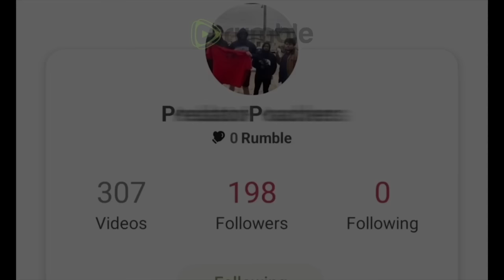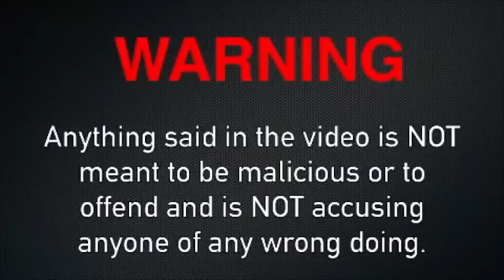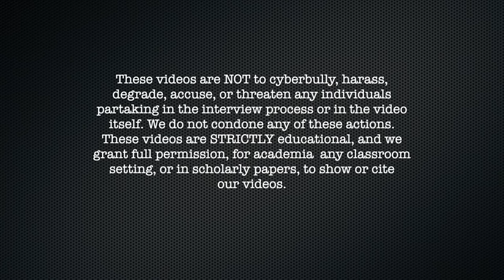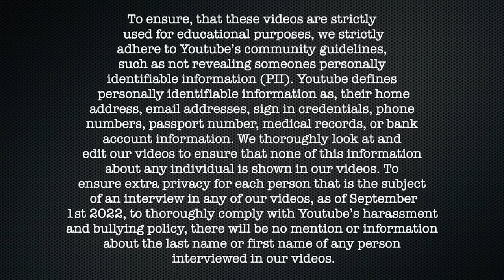Angry Karen Protects Pred and Calls Words Violence (San Jose, California)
00:00 Intro
4:00 Video
50:00 Police Presence